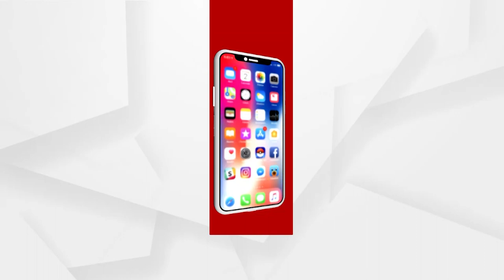Babula Bujhile Hela Tonight at 10.30 only at Argus News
Babula Bujhile Hela
Watch tonight at 10.30pm